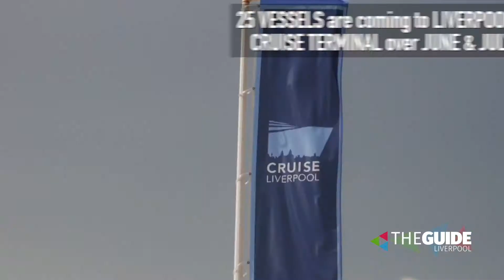Guide Live: Friday 1st June 2018 | The Guide Liverpool